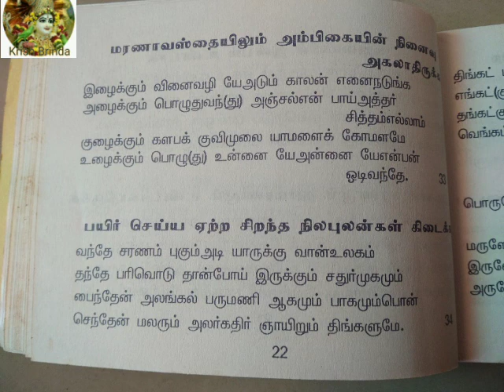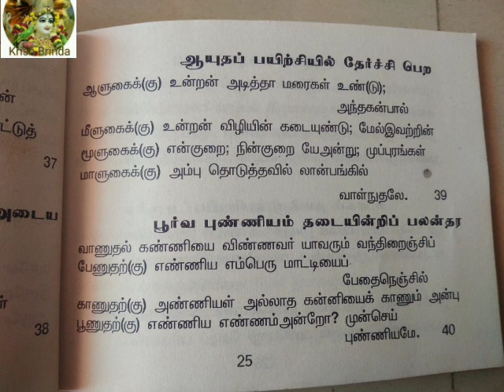Abirami Andadi (31-40) Part 5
31-40

marumaiyil inbam undaga

agala maranamum thurmaanamum undagaathirukka

maranaavasthayilum ambigaiyin ninaivu agalathirukka

payir seiya yetra sirantha nilapulangal kidaikka

kadimanam nigala

tholvinaigal tholaindu poga

navarathinam adaiyum nallool pera

vendiya porulai vendiyapadiye adaiya

ayudam payirchiyil therchi pera

poorva punniyam thadaiyindri palanthara

31. மறுமையில் இன்பம் உண்டாக

உமையும், உமையொரு பாகனும் ஏக உருவில் வந்திங்கு
எமையும் தமக்கு அன்பு செய்ய வைத்தார்; இனி எண்ணுதற்குச்
சமையங்களும் இல்லை; ஈன்றெடுப்பாள் ஒரு தாயும் இல்லை;
அமையும் அமையுறு தோளியர் மேல் வைத்த ஆசையுமே.

32. துர்மரணம் வராமலிருக்க

ஆசைக்கடலில் அகப்பட்டு அருளற்ற அந்தகன் கைப்
பாசத்தில் அல்லல்பட இருந்தேனை, நின் பாதம் என்னும்
வாசக்கமலம் தலைமேல் வலியவைத்து ஆண்டு கொண்ட
நேசத்தை என் சொல்லுவேன்? ஈசர்பாகத்து நேரிழையே!

33. இறக்கும் நிலையிலும் அம்பிகை நினைவோடு இருக்க

இழைக்கும் வினைவழியே ஆடும் காலன் எனைநடுங்க
அழைக்கும் பொழுதுவந்து அஞ்சல் என்பாய்; அத்தர் சித்தமெல்லாம்
குழைக்கும் களபக் குவிமுலை யாமலைக் கோமளையே!
உழைக்கும் பொழுது உன்னையே அன்னையே என்பன் ஓடிவந்தே.

34. சிறந்த நன்செய் நிலங்கள் கிடைக்க

வந்தே சரணம் புகும் அடியாருக்கு வான்உலகம்
தந்தே பரிவொடு தான்போய் இருக்கும் சதுர்முகமும்
பைந்தேன் அலங்கல் பருமணி ஆகமும் பாகமும் பொன்
செந்தேன் மலரும் அலர்கதிர் ஞாயிறும் திங்களுமே.

35. திருமணம் நிறைவேற

திங்கள் பசுவின் மணம் நாறும் சீறடி சென்னிவைக்க
எங்கட்கு ஒருதவம் எய்தியவா! எண்ணிறந்த விண்ணோர்
தங்கட்கும் இந்தத் தவம் எய்துமோ? தரங்கக் கடலுள்
வெங்கண் பணியணைமேல் துயில்கூரும் விழுப்பொருளே.

36. பழைய வினைகள் வலிமை பெற

பொருளே! பொருள் முடிக்கும் போகமே! அரும்போகம் செய்யும்
மருளே! மருளில் வரும் தெருளே என் மனத்து வஞ்சத்து
இருளேதும் இன்றி ஒளிவெளியாகி இருக்கும் உன்தன்
அருளேது அறிகின்றிலேன் அம்புயாதனத்து அம்பிகையே!

37. நவமணிகளைப் பெற

கைக்கே அணிவது கன்னலும் பூவும்; கமலம் அன்ன
மெய்க்கே அணிவது வெண்முத்து மாலை; விட அரவின்
பைக்கே அணிவது பண்மணிக்கோவையும் பட்டும், எட்டுத்
திக்கே அணியும் திருவுடையான் இடம் சேர்பவளே!

38. வேண்டியதை வேண்டியவாறு அடைய

பவளக் கொடியில் பழுத்த செவ்வாயும், பனிமுறுவல்
தவளத் திருநகையும் துணையா எங்கள் சங்கரனைத்
துவளப் பொருது துடியிடை சாய்க்கும் துணை முலையாள்
அவளைப் பணிமின் கண்டீர் அமராவதி ஆளுகைக்கே.

39. கருவிகளைக் கையாளும் வலிமை பெற

ஆளுகைக்கு உன் தன் அடித்தாமரைகள் உண்டு; அந்தகன்பால்
மீளுகைக்கு உன் தன் விழியின் கடைஉண்டு; மேல் இவற்றின்
மூளுகைக்கு என்குறை; நின்குறையே அன்று; முப்புரங்கள்
மாளுகைக்கு அம்பு தொடுத்த வில்லான் பங்கில் வாள்நுதலே!

40. பூர்வ புண்ணியம் பலன்தர

வாணுதல் கண்ணியை, விண்ணவர் யாவரும் வந்திறைஞ்சிப்
பேணுதற்கு எண்ணிய எம்பெருமாட்டியைப் பேதைநெஞ்சில்
காணதற்கு அண்ணியள் அல்லாத கன்னியைக் காணும் அன்பு
பூணுதற்கு எண்ணிய எண்ணமன்றோ முன்செய் புண்ணியமே.